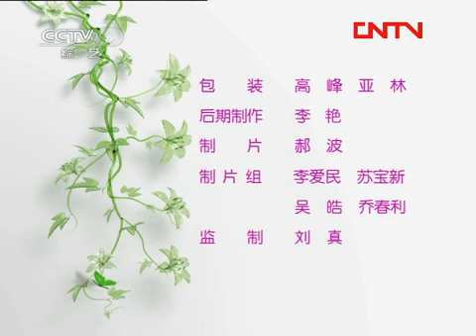20110728 巅峰音乐汇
巅峰音乐汇顾名思义，这是一个与演唱会有关的节目，也许有的朋友会说现在的演唱会满大街都是，巅峰音乐汇有什么特别之处呢？它的特别之处就在于巅峰二字，之所以称之为巅峰，是因为在这档节目中将为观众呈现的是一场场顶级的制作水准精良，品质堪媲美世界一流歌星的个人演唱会，我们以深受广大观众喜爱的个人演唱会为基础，在演唱会的基础上深度挖掘台前幕后的真实经历，将个人演唱会最真实最华彩的一面展现在观众面前。